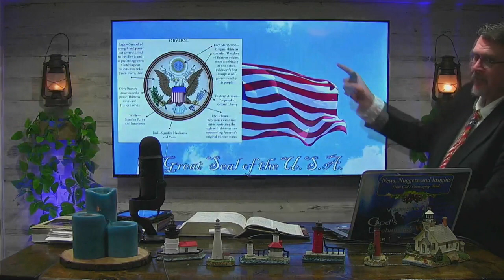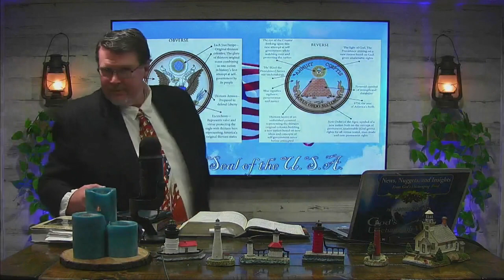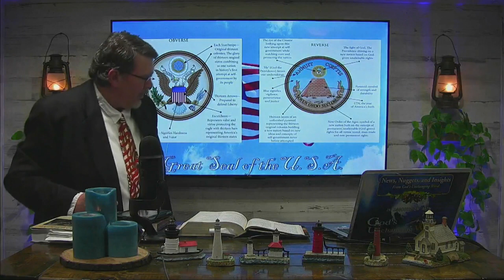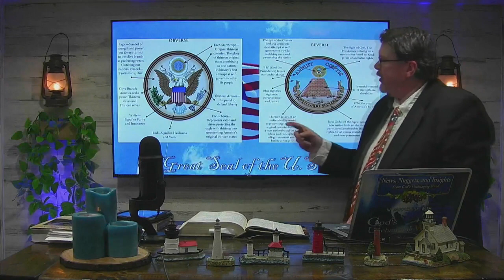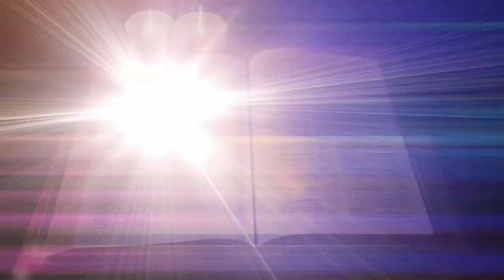God's Hand in American History Chuck Hunt Jr